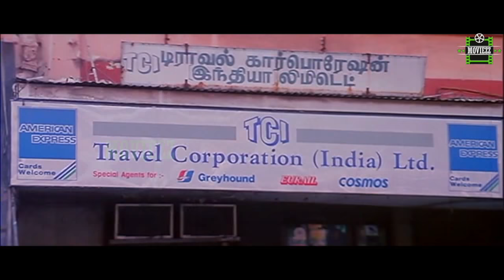Chinna Chinna Kannile Full Movie Climax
Chinna Chinna Kannile is a 2000 Tamil thriller film directed by Ameerjan. The film features Prakash Raj, Kushboo and Nassar in lead roles. The film had musical score by Sampath Selvan and was released on 1 September 2000 to mixed reviews.

Produced by M. Rajendran,M. Rajaratnam,M. Ravindran,M. Raghunathan
Written by Ameerjan,S. Robert (dialogues)
Starring Prakash Raj,Kushboo,Nassar,Thalaivasal Vijay,Vadivelum,Charle,Mohan V. Ram,M.Bhanumathi,Dr. Sharmila,Sharmili
Cinematography C. S. Ravibabu
Edited by S. S. Nazir
Production
company         Aadhi Bhagavan Films
Country  India
Language Tamil